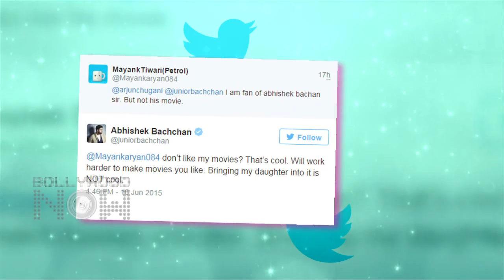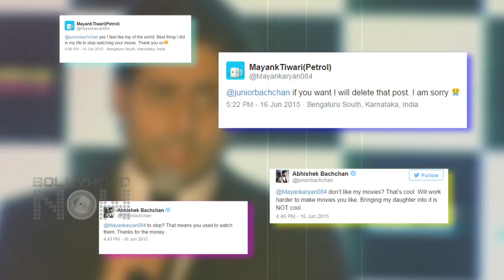OMG! Aaradhya Bachchan Gets Trolled, Abhishek Bachchan Reacts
Abhishek Bachchan got into a Twitter War with a Twitterati who had put up a meme using Aaradhya Bachchan. Want to know more about this heated argument? Watch This Video!